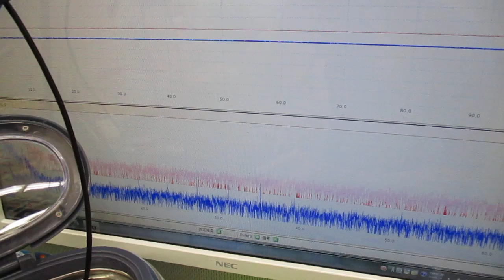メガヘルツの超音波発振制御プローブを利用した実験動画 ultrasonic-labo